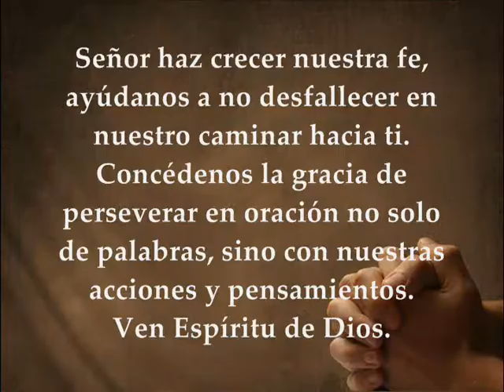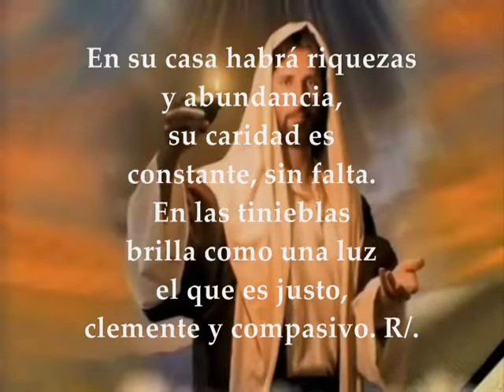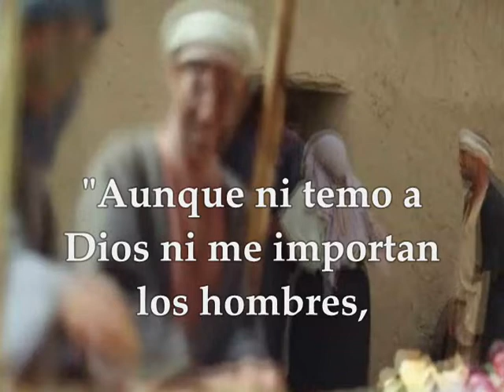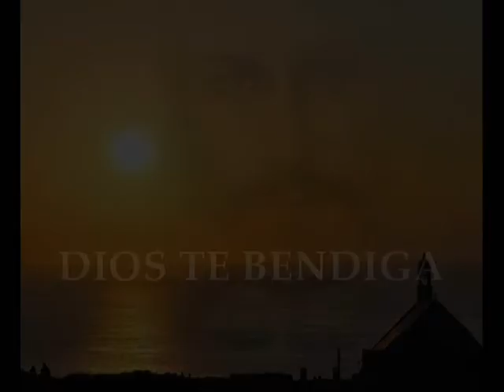Evangelio del día y lecturas | sábado 17 de noviembre de 2018 [ Lucas 18, 1-8 ]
Evangelio del día y lecturas sábado 17 de Noviembre de 2018 Semana XXXII Tiempo Ordinario Ciclo B Primera Lectura: De la tercera carta del apóstol san Juan 3Jn 5-8 Salmo 111,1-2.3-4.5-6 R/. Dichoso quien teme al Señor Evangelio según San Lucas 18,1-8

Primera lectura
Lectura de la tercera carta del apóstol san Juan 5-8: Querido amigo Gayo, te portas con plena lealtad en todo lo que haces por los hermanos, y eso que para ti son extraños. Ellos han hablado de tu caridad ante la comunidad de aquí. Por favor, provéelos para el viaje como Dios se merece; ellos se pusieron en camino para trabajar por él sin aceptar nada de los gentiles. Por eso debemos nosotros sostener a hombres como éstos, cooperando así en la propagación de la verdad. Palabra de Dios

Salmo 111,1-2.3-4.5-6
R/. Dichoso quien teme al Señor

Dichoso quien teme al Señor
y ama de corazón sus mandatos.
Su linaje será poderoso en la tierra,
la descendencia del justo será bendita. R/.

En su casa habrá riquezas y abundancia,
su caridad es constante, sin falta.
En las tinieblas brilla como una luz
el que es justo, clemente y compasivo. R/.

Dichoso el que se apiada y presta,
y administra rectamente sus asuntos.
El justo jamás vacilará,
su recuerdo será perpetuo. R/.

Evangelio
Lectura del santo evangelio según san Lucas 18,1-8: En aquel tiempo, Jesús, para explicar a sus discípulos cómo tenían que orar siempre sin desanimarse, les propuso esta parábola: «Había un juez en una ciudad que ni temía a Dios ni le importaban los hombres. En la misma ciudad había una viuda que solía ir a decirle: "Hazme justicia frente a mi adversario." Por algún tiempo se negó, pero después se dijo: "Aunque ni temo a Dios ni me importan los hombres, como esta viuda me está fastidiando, le haré justicia, no vaya a acabar pegándome en la cara."»
Y el Señor añadió: «Fijaos en lo que dice el juez injusto; pues Dios, ¿no hará justicia a sus elegidos que le gritan día y noche?; ¿o les dará largas? Os digo que les hará justicia sin tardar. Pero, cuando venga el Hijo del hombre, ¿encontrará esta fe en la tierra?» Palabra del Señor